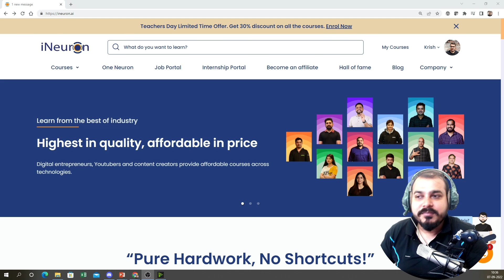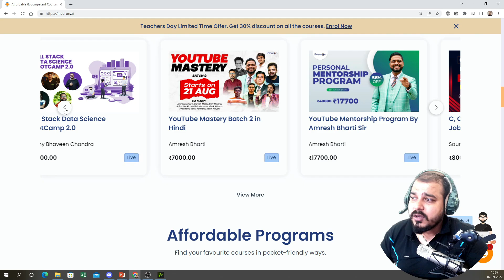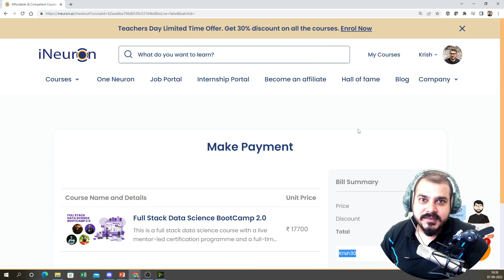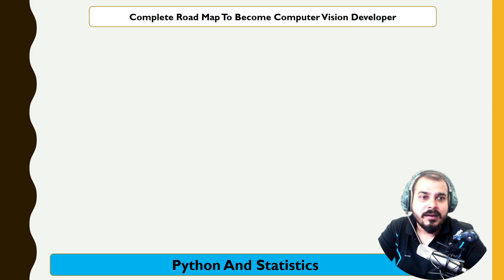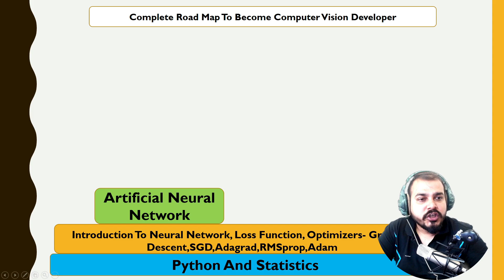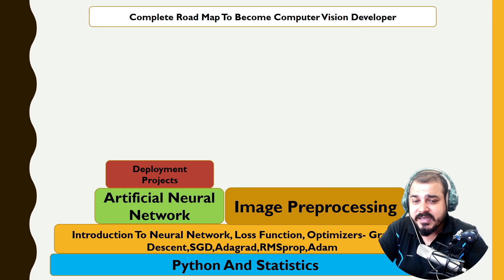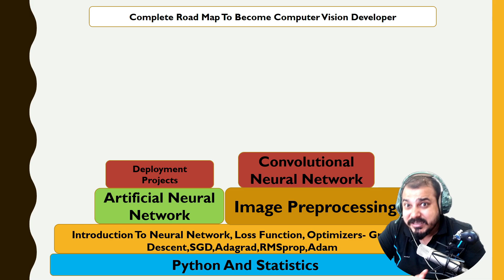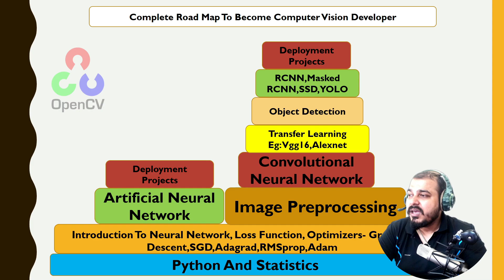Complete Roadmap to Become Computer Vision Developer| Krish Naik Hindi